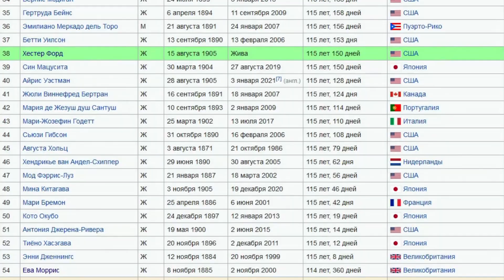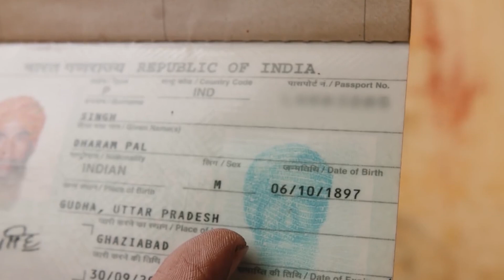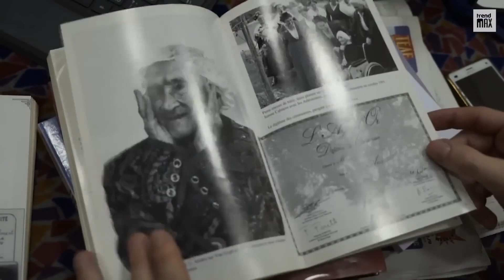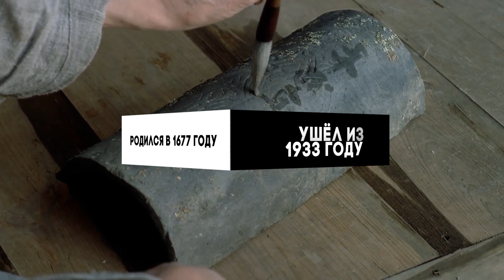Кто САМЫЙ СТАРЫЙ человек 👴🏻 на планете?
🔍✨ Узнайте о самых долгоживущих людях! Кто же самый старый в мире? Почему им суждено жить столько лет? Секреты долголетия за шесть минут. Вас ждут удивительные истории пятерых долгожителей, включая монаха, который завоевал TikTok, и женщину, пережившую всех на свете. Что вообще делает их столь долгоживущими? Ответ на этот вопрос может вас удивить. Не упустите шанс узнать больше о том, как сделать свою жизнь долгой и счастливой. Научитесь смотреть на долголетие по-новому! 🕰🎉